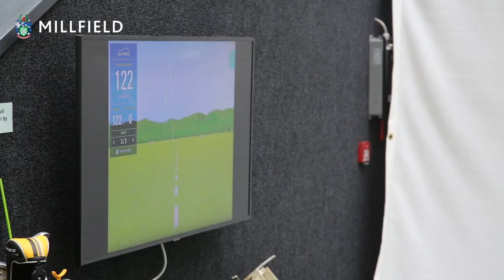Using the New Indoor Golf Centre - Millfield Golf